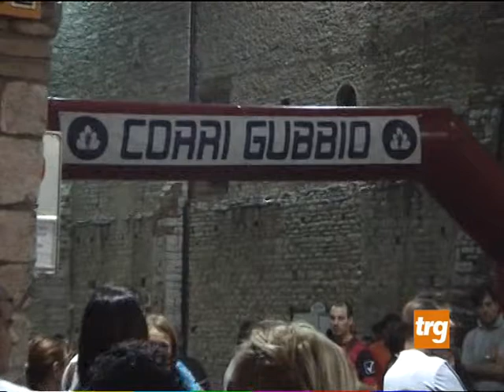Gubbio runners, un'edizione di successo